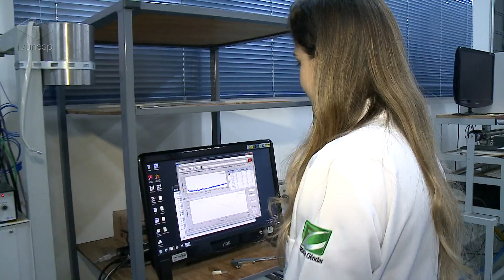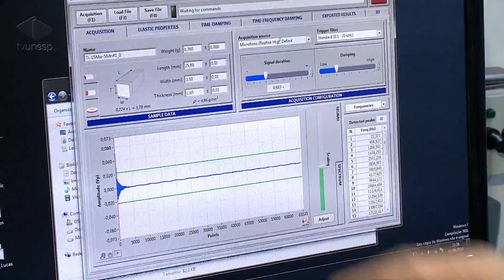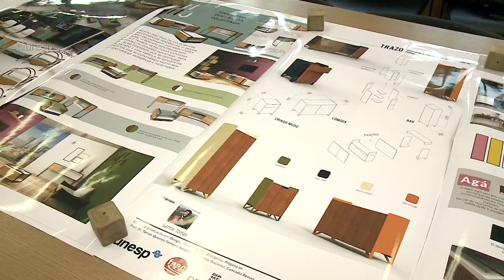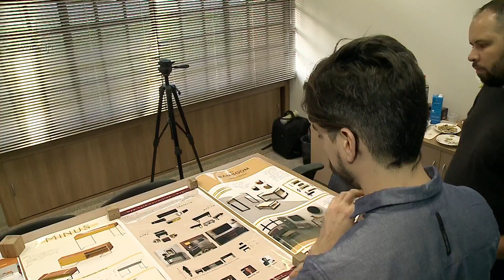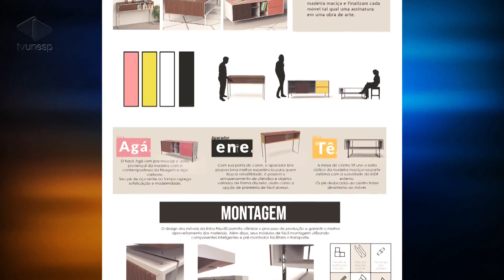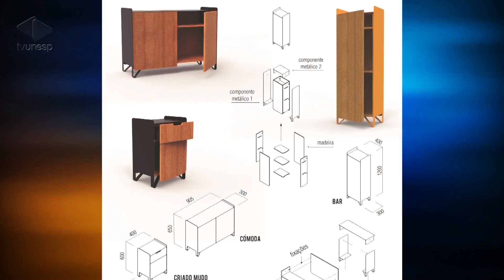Unesp Notícias | 17/06/2019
Hoje (17) dedicamos o Unesp Notícias à discussão sobre a importância das instituições públicas de Ensino Superior para a sociedade. A parceria recente entre a Unesp e a Westwing, uma empresa que comercializa objetos de decoração e mobiliário, é exemplo dessa grandeza. Alunos do curso de Design tiveram a oportunidade de desenvolver protótipos de peças que têm a possibilidade de serem produzidos e vendidos no e-commerce da companhia. Além disso, uma reportagem de Otávio Frabetti explica o porquê de as universidades públicas serem essenciais para o país e mostra de que formas as pessoas podem conhecer mais sobre o trabalho desenvolvido por elas.